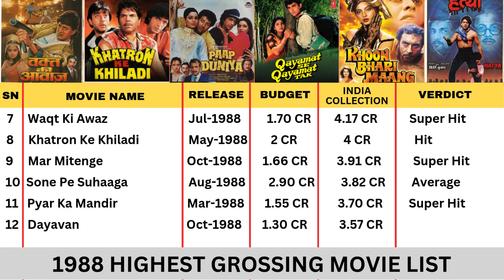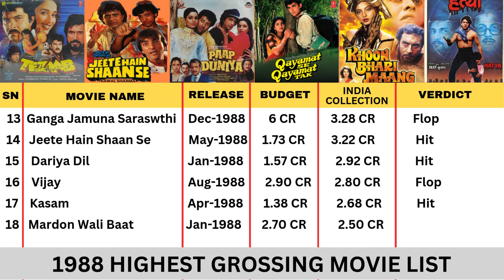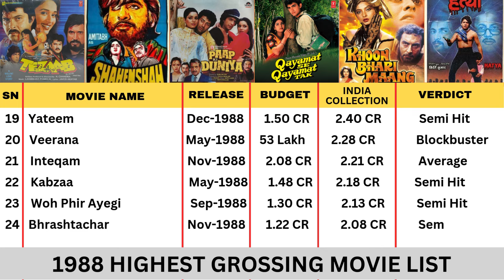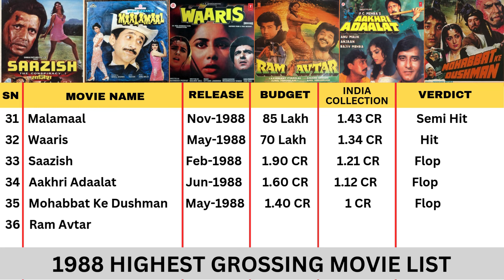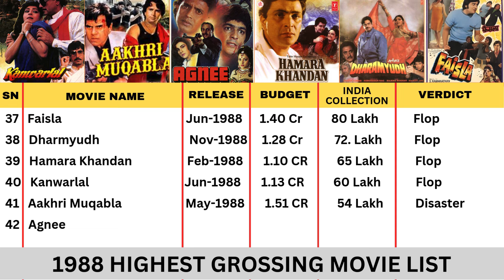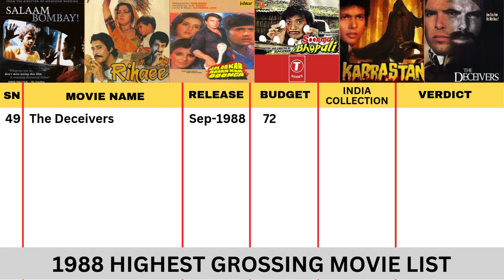The Rise and Fall of Bollywood in 1988 | 1988 की फिल्में | Top 50 Bollywood Movies of 1988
The history of Bollywood in 1988 is explored, highlighting the top films of the year and the box office trends that defined the industry's landscape. The video delves into the reasons behind the success of some movies and the decline of others, providing insights into the forces that shaped the year in Bollywood.
Top 50 Bollywood Movies of 1988 | With Budget and Collection | Hit or Flop Movies | 1988 की फिल्में
hindi movie,full movie,
movie earning,
film stats,
movie collection,
south movie collection,
Box Office Collection,
Worldwide Movie Collection,
Latest Box Office Updates,
Bollywood movie Collection,
Hollywood Movie Collection,
Box Office Collection 2024,
Film Collection Report,
Movie Stats 2024,
Highest Grossing Movies,
Daily Box Office Collection,
Box Office Predictions,
South Indian Movie Collection,
The Rise and Fall of Bollywood in 1988